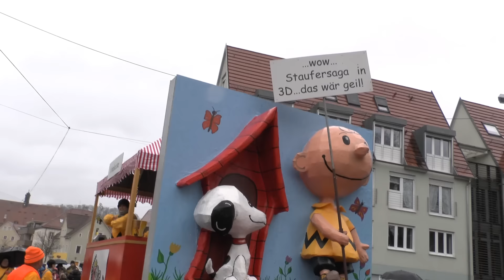42. Gmender Fasnetsumzug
Schwäbisch Gmünd 9.2.2016.
Trotz mieser Wetterbedingungen wieder ein farbenprächtiger
Faschingsumzug in Schwäbisch Gmünd.
Ein Film von Gerhard Schiff - Schwäbisch Gmünd
Format AVCHD 1920/1080p50